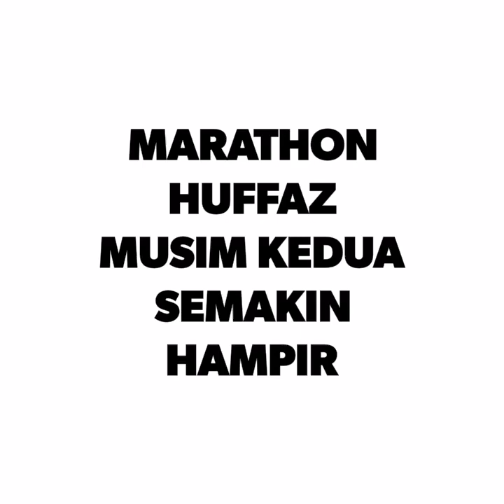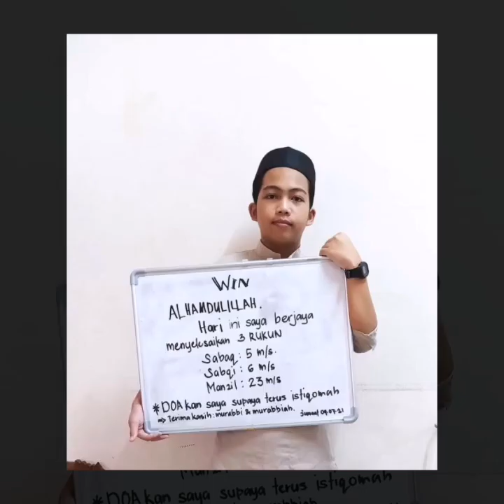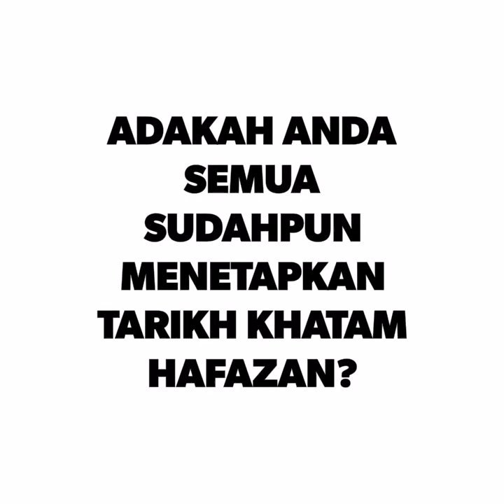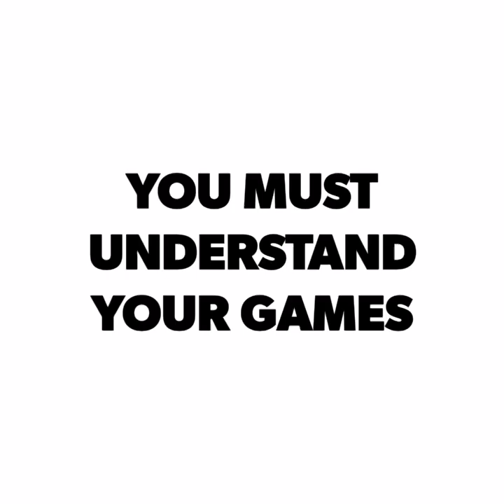Wins Akmal Terengganu 9 July